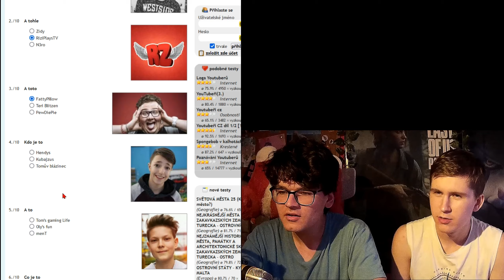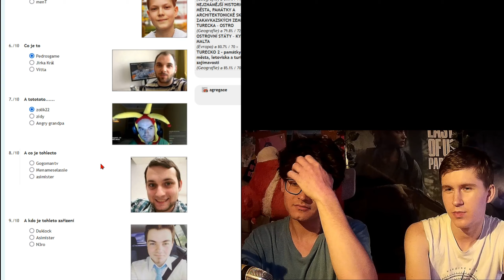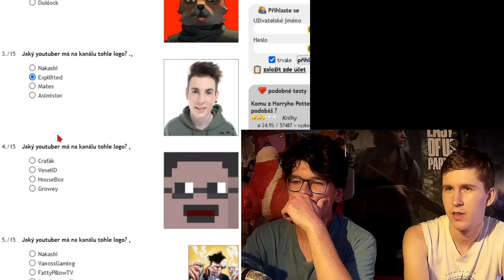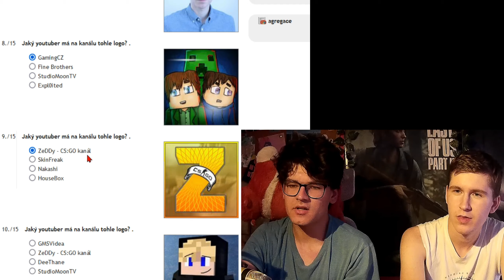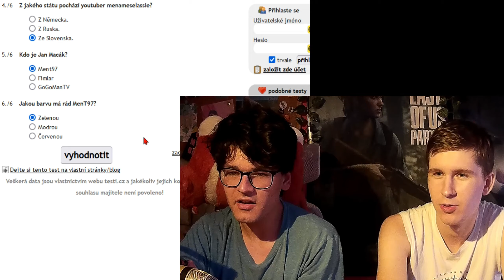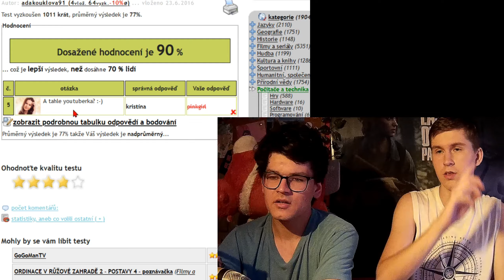HÁDÁME YOUTUBERY PODLE OŘÍZNUTÉ FOTKY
↓ ❤ DEJ ZOBRAZIT VÍCE  PRO ŠTĚSTÍ ♣ ↓

Hádáme youtubery, trošku starší stránky, ale za to zábava byla :-)

Tagy:
DEZPRO ©
SKEČE
VIDEA